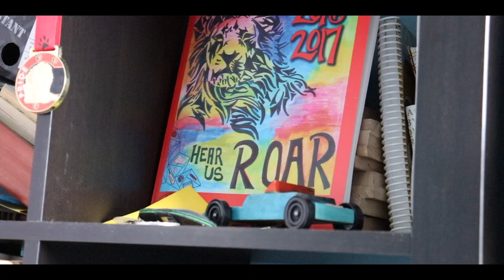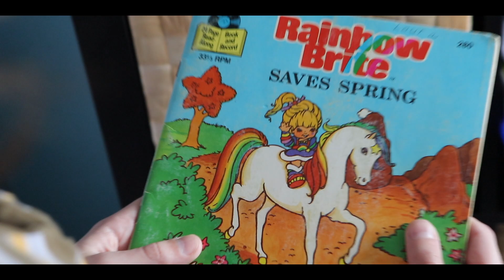n o s t a l g i a | a short film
fun times

New videos every GWENsDAY

We've Never Met but Can We Have a Cup of Coffee or Something - In Love With A Ghost
Split Love - Rudy Mancuso